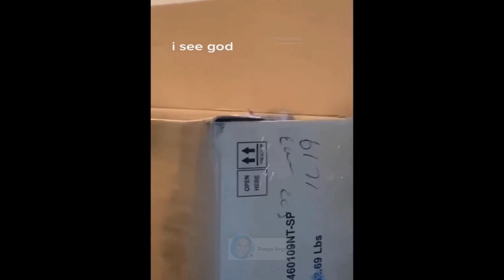funny cats compilation 2023😂| funniest cats😸 !ultimate cute and funny cat compilation 2023